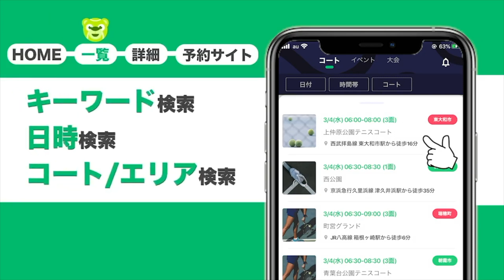【ワンセットマッチ】宿命の対決？！テニスベアvsみーちゃんねる！ダブルスで勝負だ！！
通知ボタンもONにして、最新の動画をチェックしてください！

今回はいつもお世話になっているみーちゃんねるさんとダブルワンセットマッチで白黒をつけました！
勝負の結果は果たして...！
みーちゃんねるさん、ありがとうございました！

↓↓テニスベアアプリのダウンロードは以下のリンクから↓↓

＊テニスで空きコート検索・イベント検索ならアプリ『テニスベア』のDLはこちら

＊中の人【脱サラ週9テニスプレイヤーまっしー】

＊中の人【ただのテニスプレイヤーきくしゅん】

＊編集の人【ただのテニスプレイヤーみやはら】

【テニスベアチャンネルとは？】
テニスに関する有益な情報を日々発信中！
まっしーを中心に、皆さんのテニスをサポートするチャンネルです♪